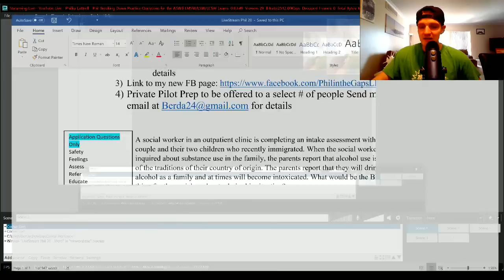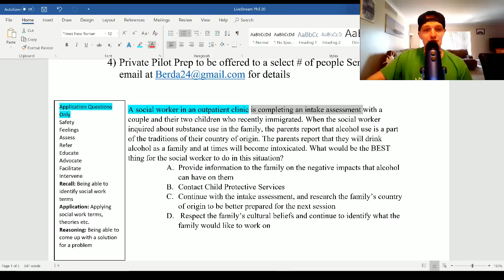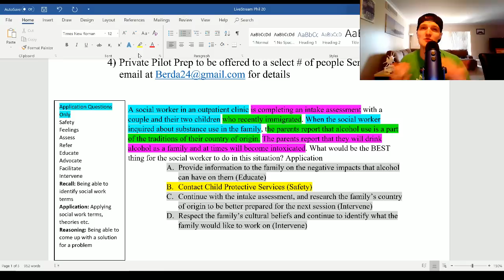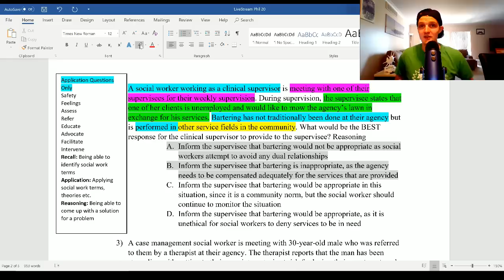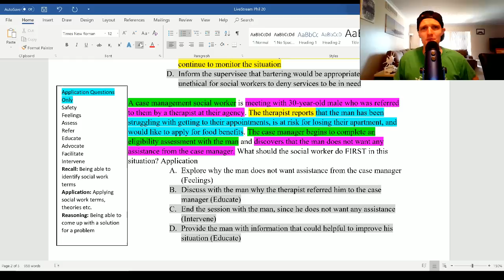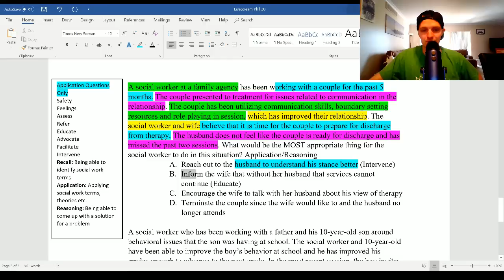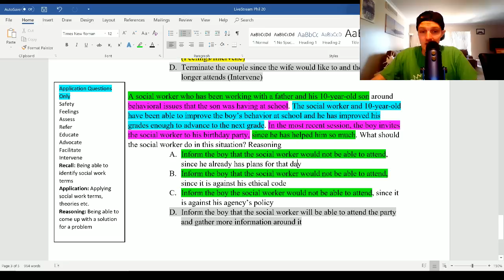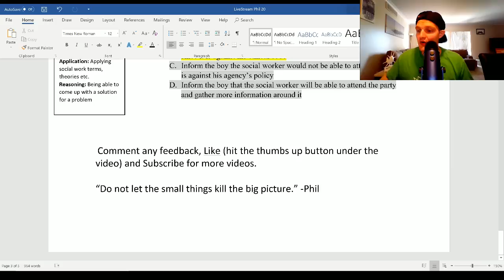Phil Breaking Down Practice Questions for the ASWB LMSW/LSW/LCSW Exams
Today I review 5 questions that varying clinical considerations. I provide insight on the type of questions: Recall,Reasoning, or Application, as well as apply the SFAREAFI as applicable.

The ASWB Clinical Exam, or the Association of Social Work Boards Clinical Exam, is a test that was made to determine whether or not an individual's level of knowledge of social work in a clinical setting is sufficient. You will have four hours to complete 170 multiple choice questions, including 20 pre-test questions, that test your knowledge in Human Behavior, Diversity Issues, Diagnosis and Assessment, Psychotherapy, Communication, Therapeutic Relationships, Professional Ethics, Clinical Supervision, Practice Evaluation, Service Delivery, and Clinical Practice and Management. To register, you must have at least a Master's degree from a social work program, and two years of clinical social work experience.